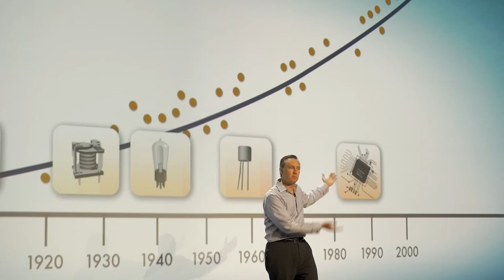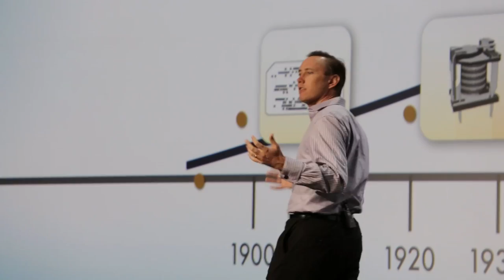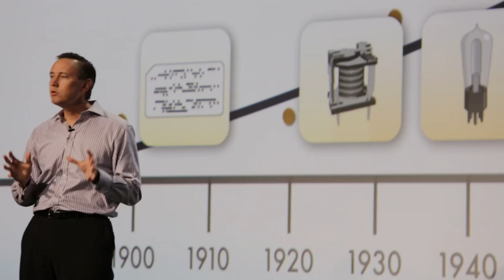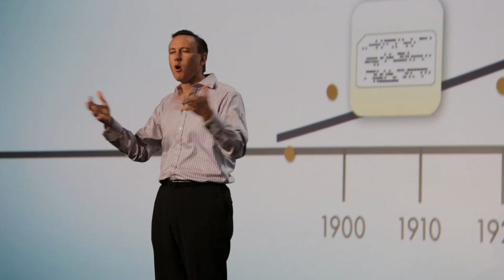Vision Talk: Steve Jurvetson - How Do We Bridge The Accelerating Rich-Poor Gap? (Visioneering 2014)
Each year, corporate leaders, philanthropists, heads of innovation and XPRIZE Trustees gather for a multi-day Visioneering meetup to brainstorm, debate, and prioritize which of the world's Grand Challenges might be solved through incentivized competition.

ABOUT XPRIZE

VIDEO CREDITS

Cinematographer:
Editor: Michael Freund
Assistant Editor: Jennifer Masaoay